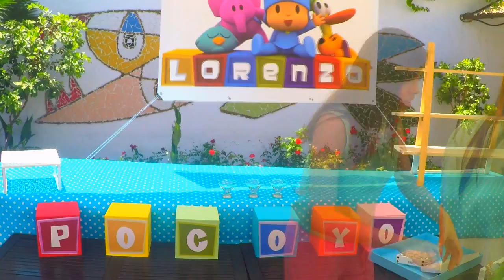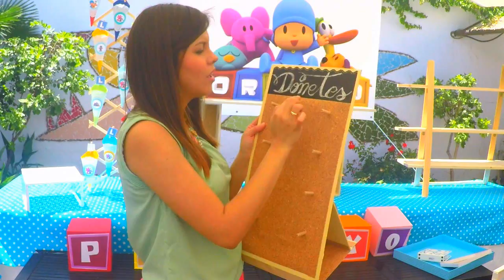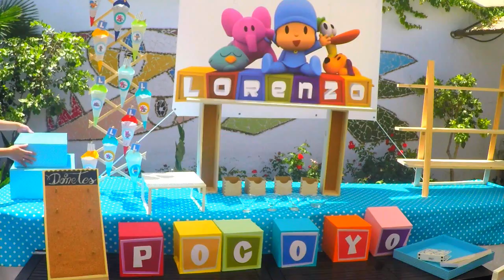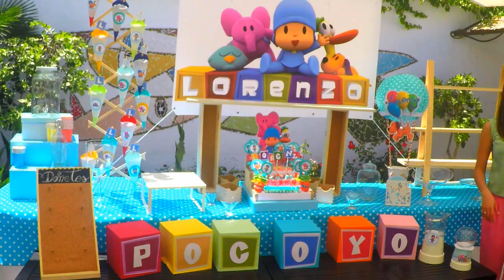COMO HACER Y ARMAR UNA MESA DE DULCES PASO A PASO LISTA